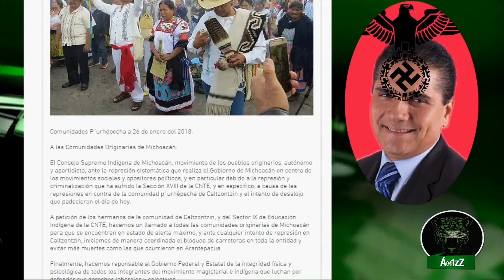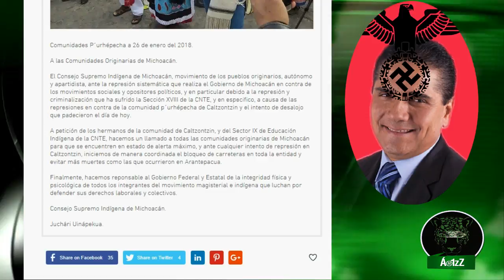Consejo Supremo Indígena de Michoacán en apoyo a la CNTE